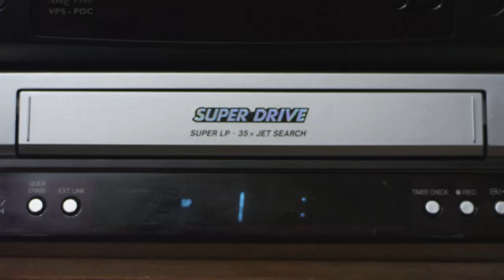RETROSPEKCJA - odc. specjalny - Halloween (1978) - Recenzja filmu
"Retrospekcja" to satyryczno-recenzencki program  przekraczający niejedną granicę, w którym prezentowane będą klasyczne filmy. Entuzjastyczny prowadzący i oryginalna koncepcja. Takiej recenzji jeszcze nie widzieliście!